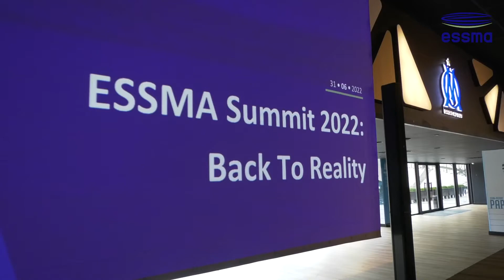ESSMA Summit 2022: Testimonial by Cindy Batteu from CCV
Cindy Batteu, International Key Accountmanager E-commerce at CCV, gives an introduction about the company and shares her insights on the ESSMA Summit!